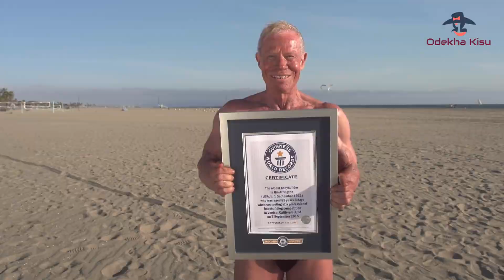অদ্ভুত ১০টি গিনেস ওয়ার্ল্ড রেকর্ড যা দেখাও ভাগ্যের ব্যাপার | 10 Amazing World Records | Odekha Kisu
friends!!🙂In this video, we'll be discussing 10 amazing world records that you might not have known about. From the longest human tongue to the biggest human nails, these records are definitely worth checking out!

With so many world records to choose from, it can be hard to know which ones to focus on. But in this video, we'll share with you 10 of the most amazing world records that will leave you in awe. From the tallest human leg to the old bodybuilder, these records will amaze and astonish you!. 😊

🔰Note: I declare that all slideshows belong to me. Photos all are taken from Google search and pexels, pixabay search option. All videos were Fairly Used while making this video for helpful information. In this video lecture voice is my own voice. All information in this video is taken from Google and Wikipedia.